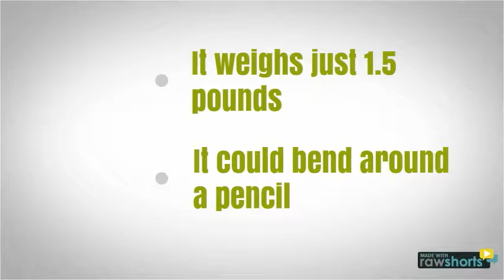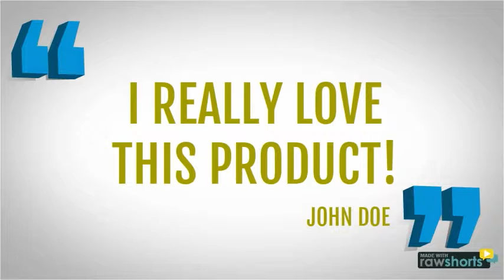solar laptop case